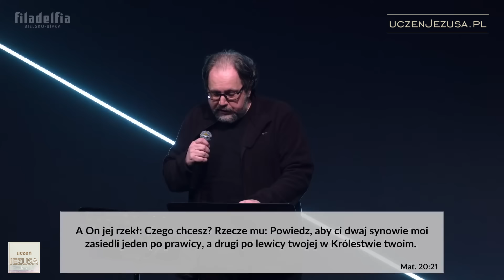Ktokolwiek by chciał - Mirosław Kulec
Kazanie wygłosił Mirosław Kulec - pastor zboru Filadelfia w Bielsku-Białej w dniu 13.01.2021r